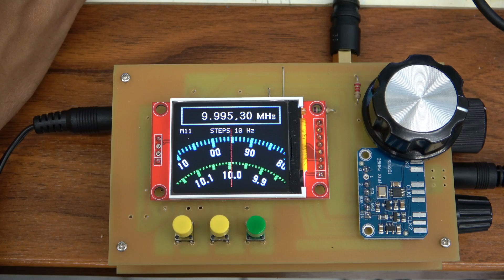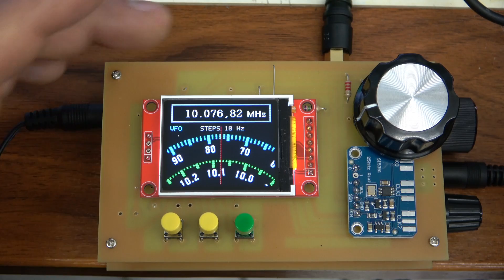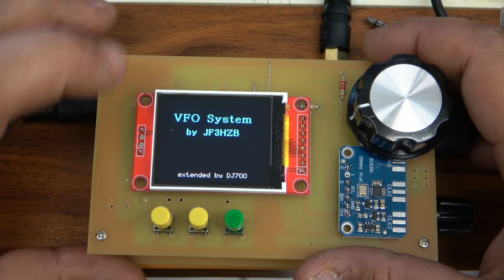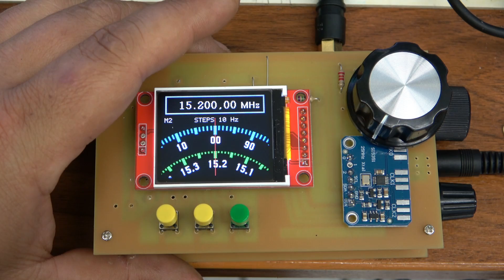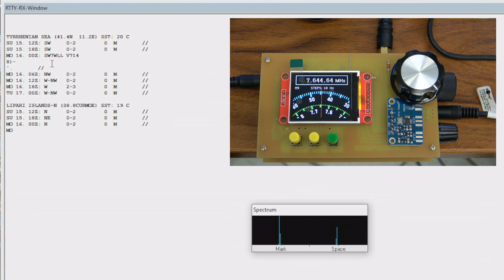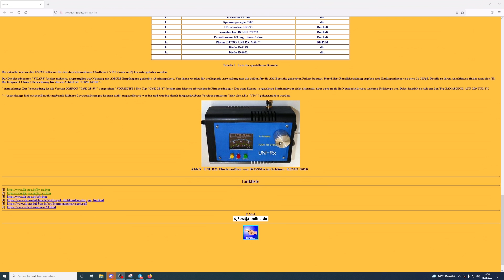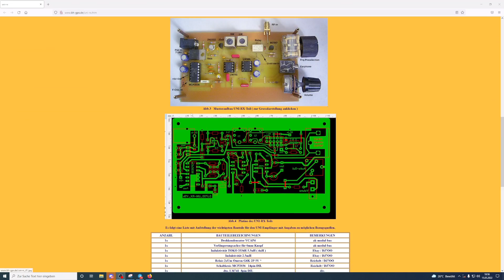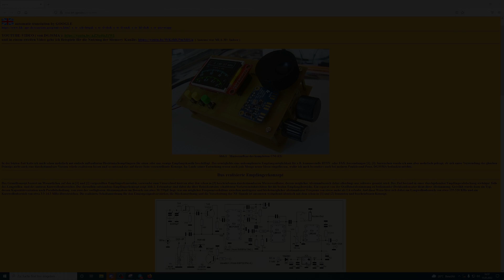UNI-RX von Klaus DJ7OO